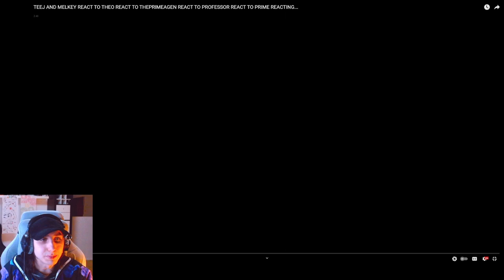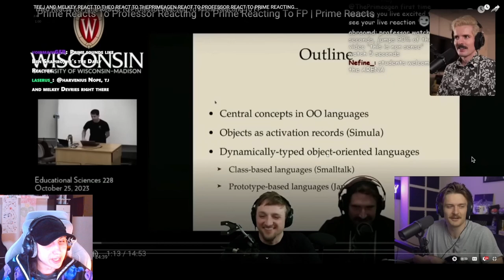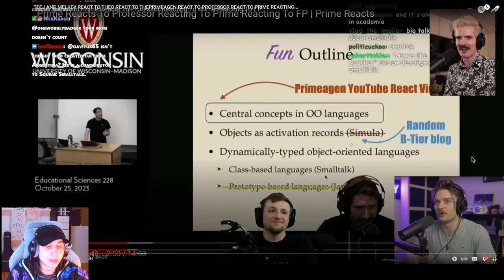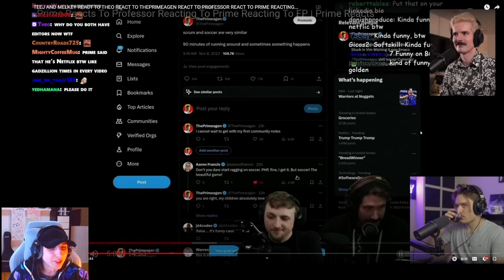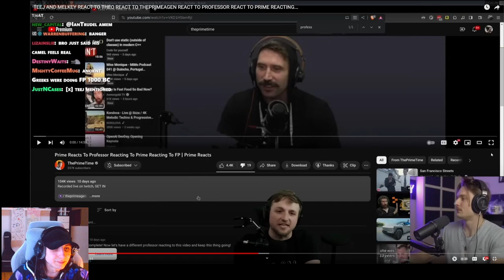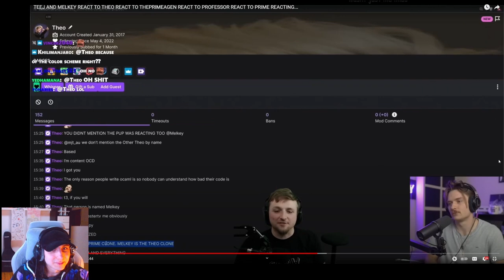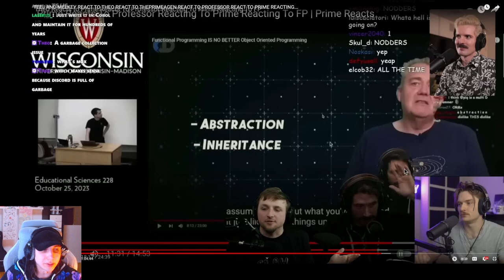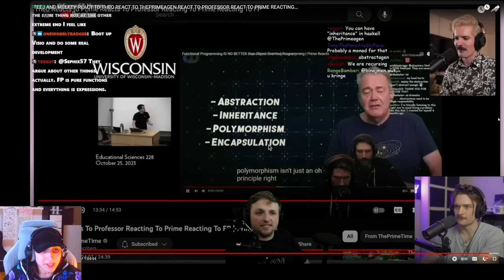GameDev REACT TO @teej_dv & @MelkeyDev REACT TO @t3dotgg REACT 2 @ThePrimeagen REACT 2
Full title: ITR reacts to Teej and Melkey reacting to Theo reacting to The Primeagen reacting to Professor reacting to "Primeagen Reacts to Functional Programming is not Better than OOP"
Alternative title: A practical demonstration of Recursion

Very likely I'll be left out of the chain if somebody else tries joining in, but still felt liking giving it a shot :3 A little sick right now, so had even less energy than normal, but hopefully what I said was interesting! Please ignore that I look like a human torch in this a few times!!